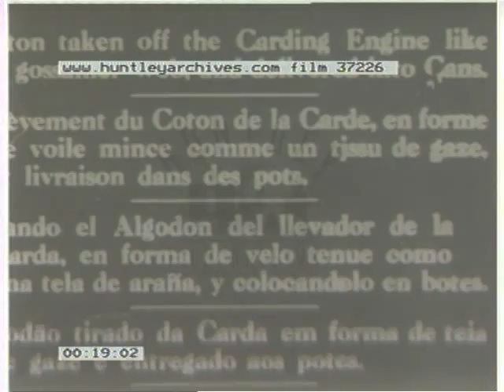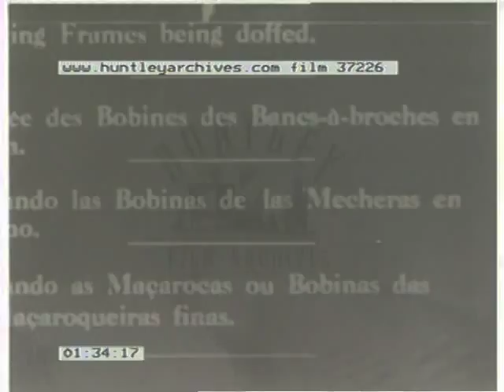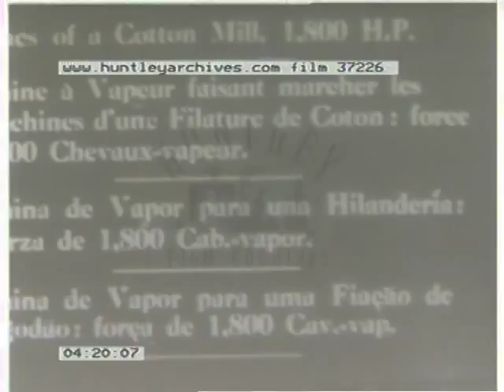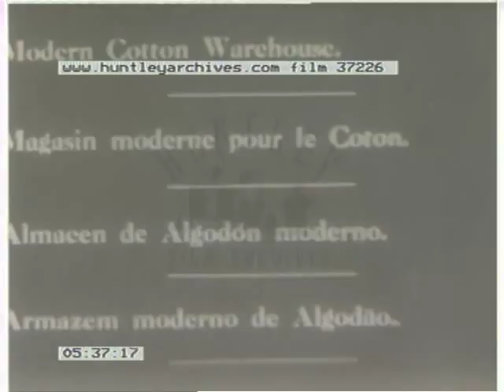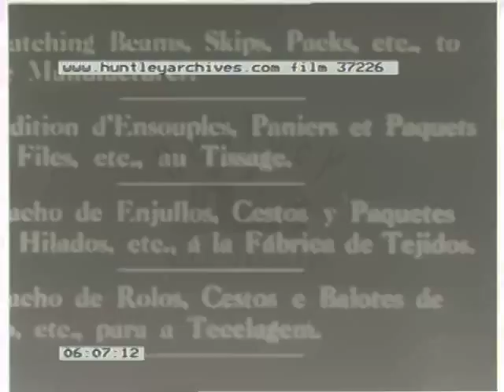Cotton mill, 1920's - Film 37226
Cotton Mill , possibly Rochdale or Bolton in the North of England.
Carding engine. Frames are 'doffed'. Women 'man' weaving machines. Goods train passes. Lorries cross a mill yard laden with cotton. Cotton mill interior. Point of view along a railway line of mills. Cotton warehouse. Carts pulled by horses loaded with goods.